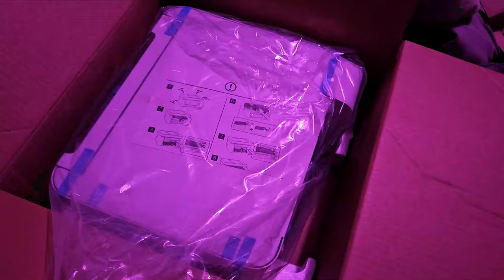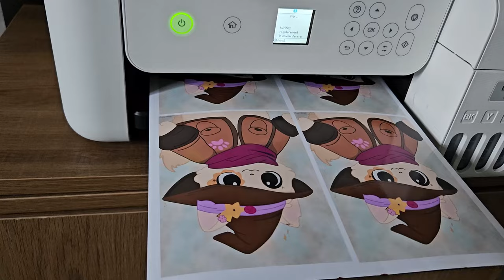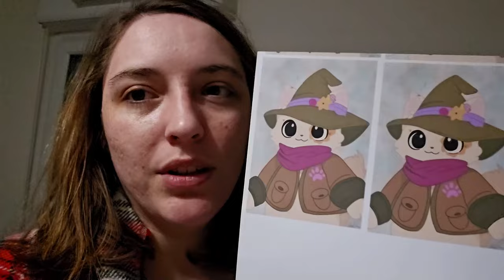Les choses commencent enfin 🍀 | Un WK Avec Moi | Béatrix +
On commence bien 2024 ! Très hâte de la suite de l'année!